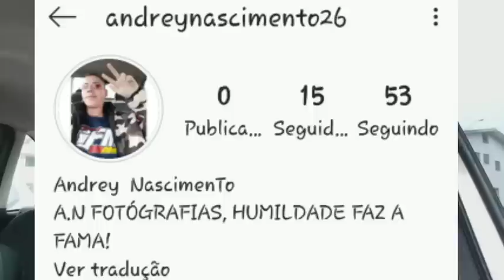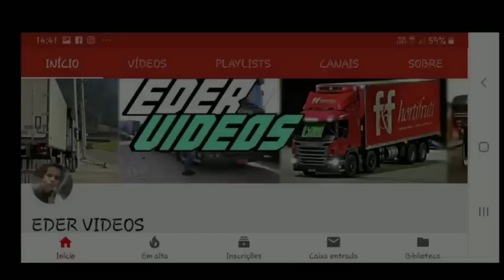Novidades pra caçamba e pra minha vida #144